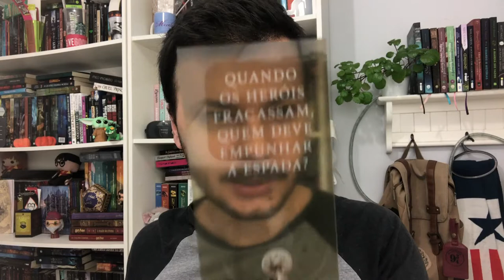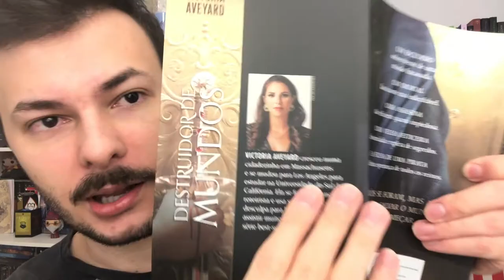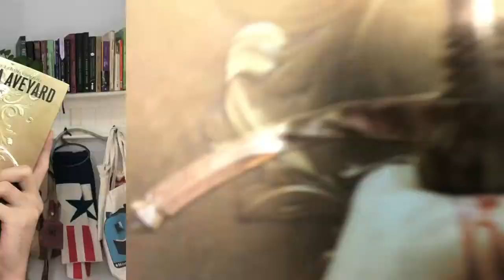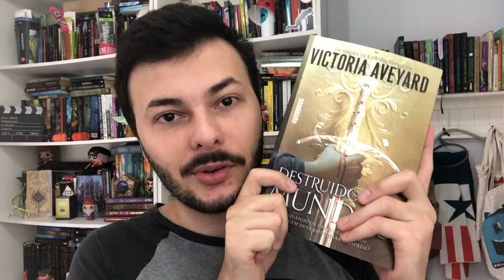UNBOXING E RESENHA: DESTRUIDOR DE MUNDOS - A NOVA FANTASIA DE VICTORIA AVEYARD | Luckyficious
Victoria Aveyard está de volta em um novo universo de fantasia na trilogia Realm Breaker com Destruidor de Mundos! Um livro repleto de magia, cavaleiros, batalhas sangrentas, personagens incríveis e uma trama maravilhosa! Espero que gostem da resenha SEM spoilers.